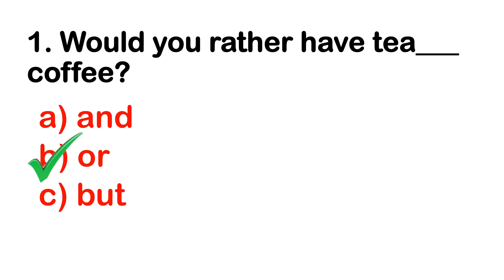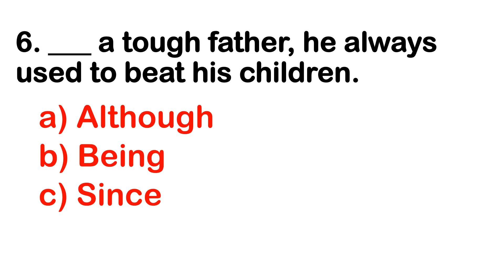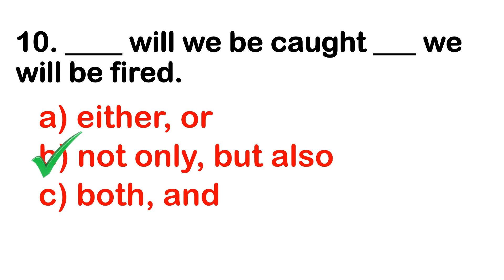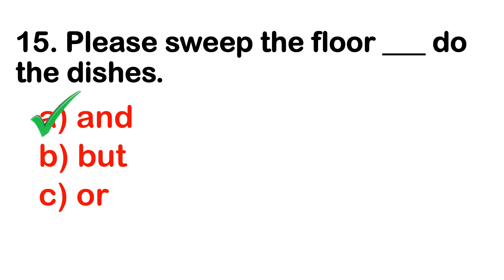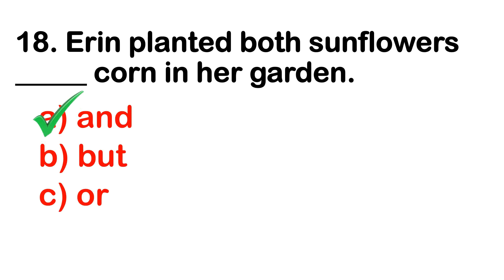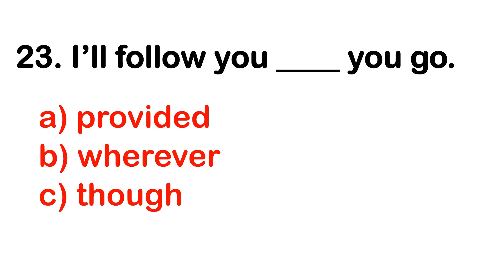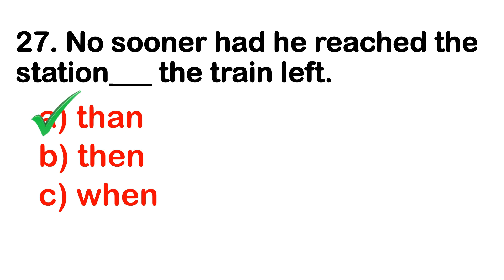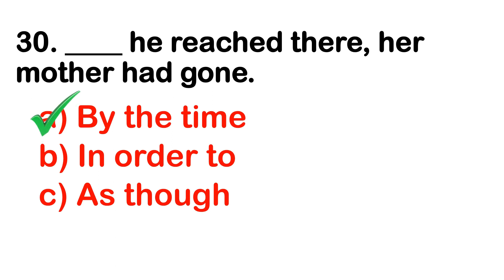English Grammar Quiz: Conjunctions Beginners Level Test (30 Questions)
Thanks,

Riya Ma'am